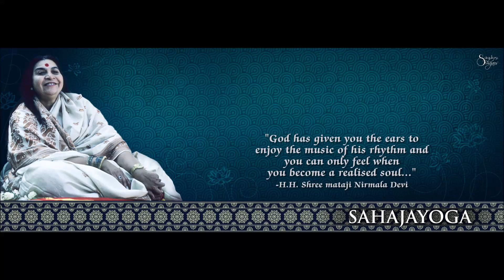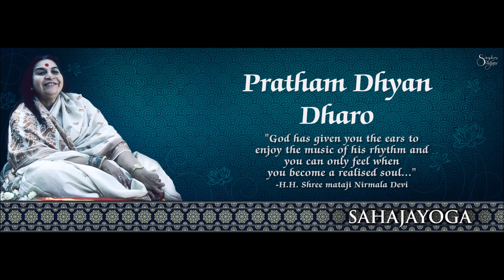Sahaja Yoga Bhajan - Pratham Dhyan Dharo Tiharo - Dinesh Nimbalkar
Album - Tirath
Singer - Dinesh Nimbalkar